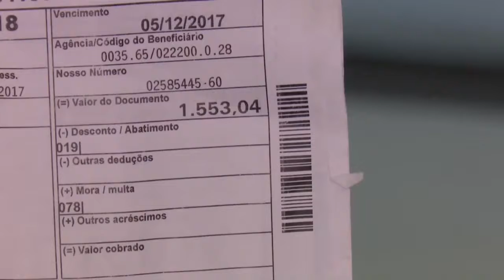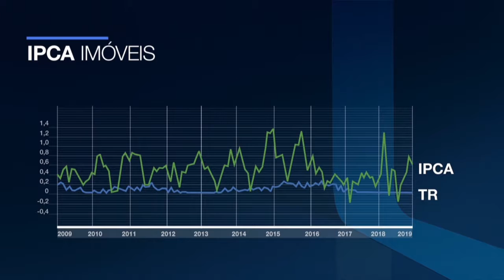Caixa lança nova opção de crédito imobiliário